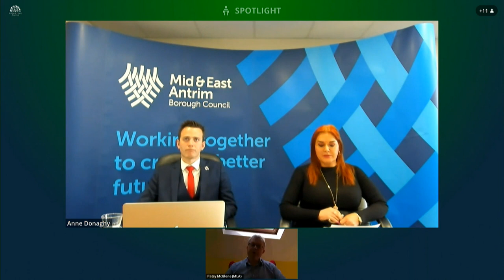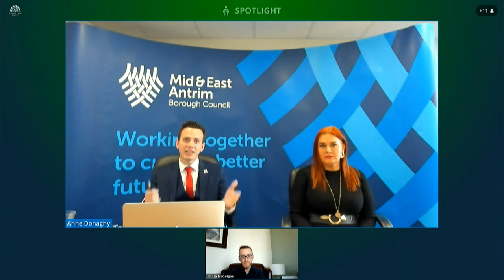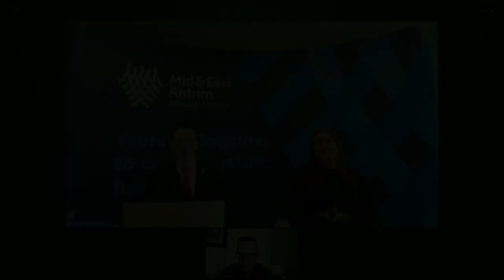Committee for Agriculture, Environment and Rural Affairs Meeting Thursday 6 May 2021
The Committee received oral evidence sessions from the Police Service of Northern Ireland (PSNI) and Mid and East Antrim Borough Council on the withdrawal of Department of Agriculture, Environment and Rural Affairs (DAERA) and local authority staff from ports. The Committee also considered a number of written briefings.